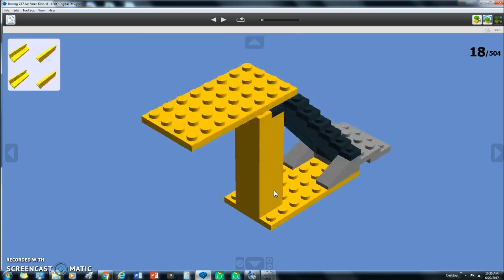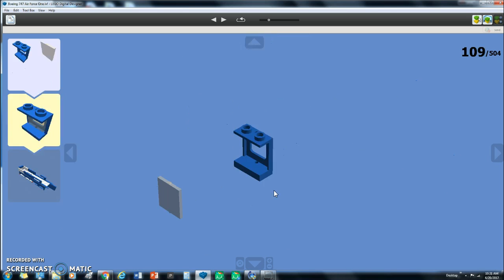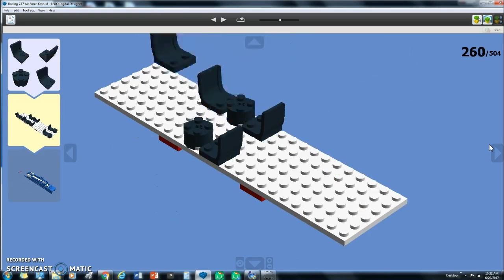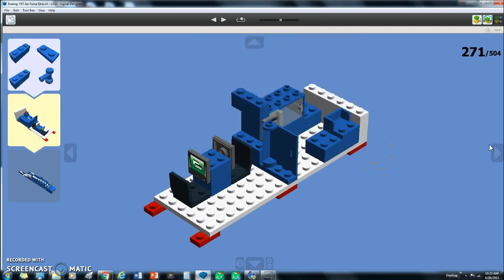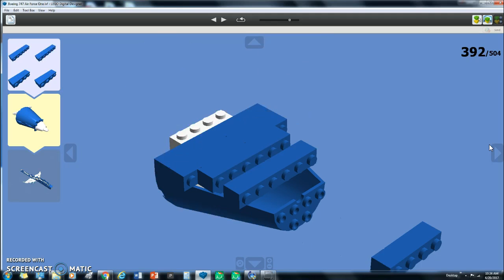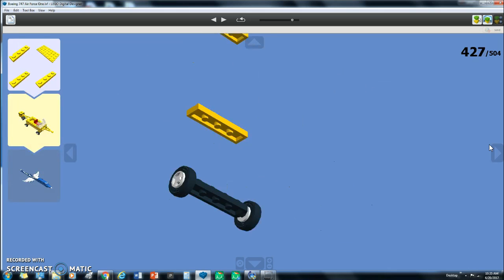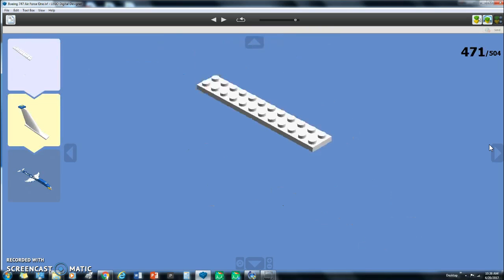The Air Force One LDD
This is my second modified version of the 747. It's been modified for Air Force One to transport the president. The plane features the cockpit, communications center, and a restroom in the upper deck. The main deck features the presidential suite with private bathroom and shower, president's office, 2 conference rooms (one of them can also be configured into a medical suite), galley, dinning area and media, and security area. They aren't exactly the same as the real thing. This based from 747-8I.